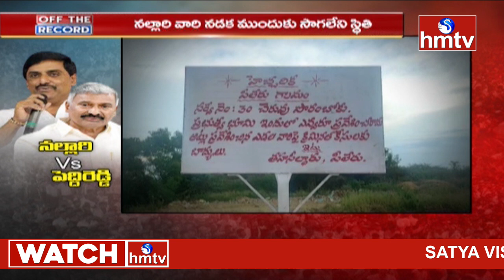Nallari Kishore Kumar Reddy vs Minister Peddireddy Ramachandra Reddy | Off The Record | hmtv